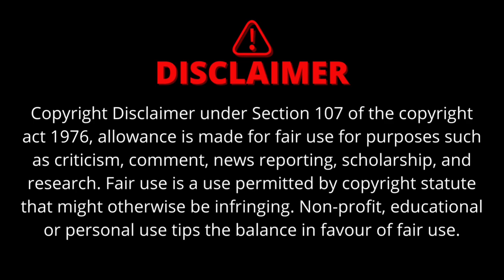Ramar Muthu Deepa Umariya Best Comedy Vijaytv Family😊